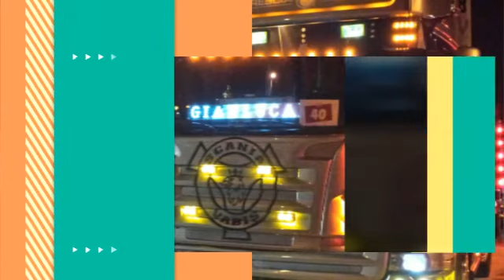EUROPEAN TRUCK FESTIVAL 2015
European Truck Festival edizione 2015
Autoparco Brescia Est